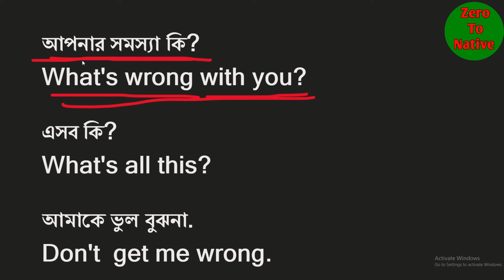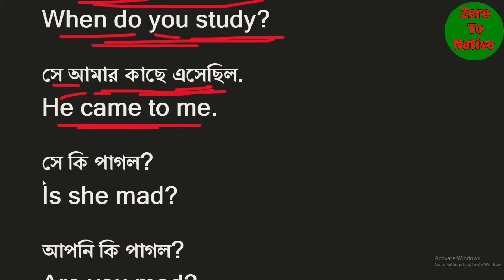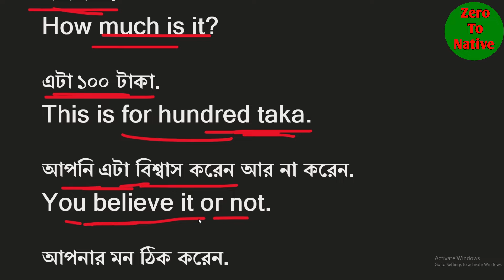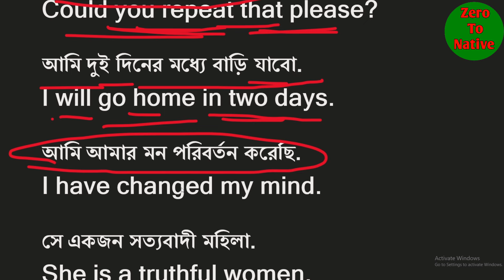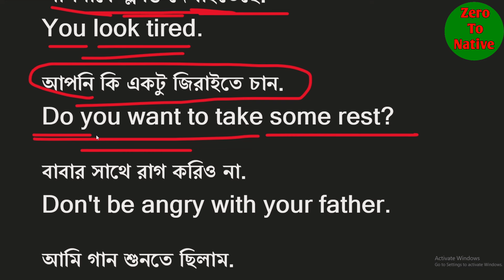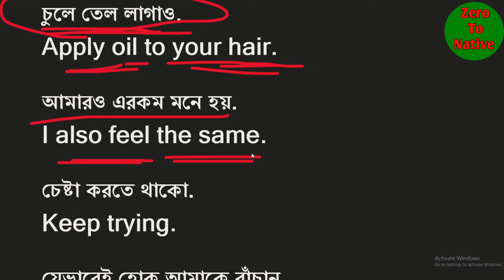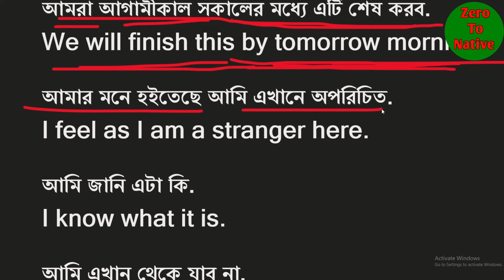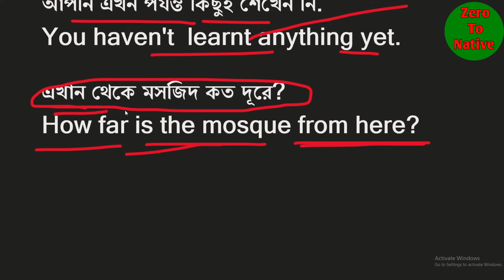এগুলো জানলে ইংলিশে কথা বলা সহজ হবে Daily use English sentences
spoken english
shorts
english speaking
english sentence
daily use english sentences
learn english
english kaise sikhe
english sikhane ka tarika
english
vocabulary
english conversation
meaning
spoken english
word
english conversation
sentence
english connection
short
video
trending
sight words
viral
english for beginners
english lessons
english words
learning english
english kaise sikhe
youtubeshorts
conversation
english short
english guru
ytshorts
sentences
english lesson
words
word meaning
vocabulary words
english with ananya
english speaking
english vocabulary
beginner english
english speaking course
अंग्रेज़ी
अंग्रेज़ी कैसे बोले
ananya
ananya shorts
speaking english
english sentences
learn with sna
dear sir
khan sir
kindergarten learning videos
sartaz sir
viralshorts
spoken english practice
english grammar
daily english speaking practice
advanced english
food vocabulary
basic words meaning
1 minute english speaking
english viral video
short english sentences
english speaking guru
our class home
phrasal verbs
dictionary
education video
learn english
english meaning
english speaking course
english words
hindi meaning
basic english
speaking
video
english learning
daily use english
english grammar
kanchan english
spoken english mistakes
practice english with nushie
@dear sister
@dear sir
speak english
daily use english words meaning
opposite
sight words